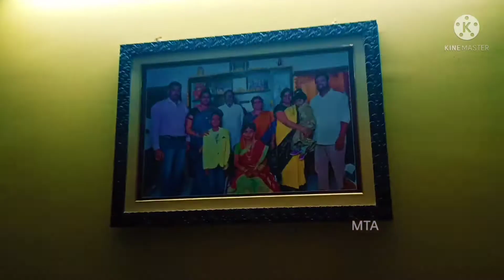vaccination 2day.effects & heavy Rain &my busy busy schedule on that day.meet some loveable persons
hi friends..

vaccination is very important for everyone in present our pandamic situation..

అందరూ తప్పకుండా వాక్సినేషన్ తీసుకోండి..

kakinada Aunty uncle golden jubilee celebrations